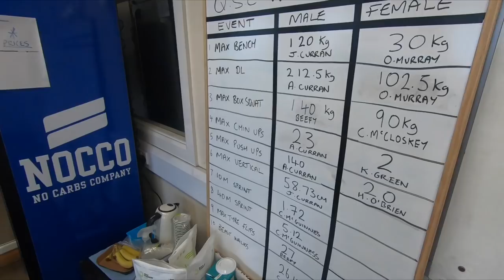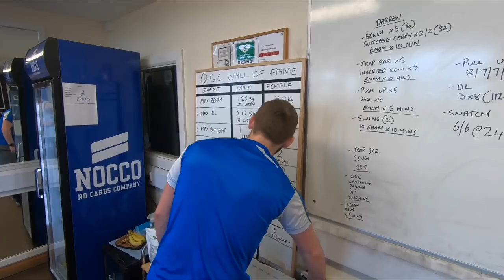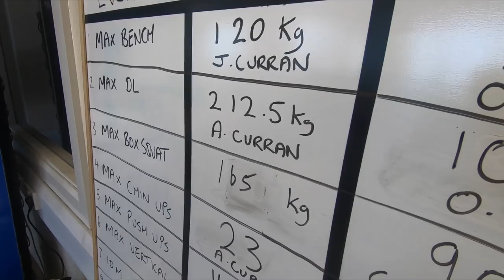HOW TO WRITE A GYM PROGRAM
Hi guys, another daily vlog for yous following my training and work. The topic of this video is the 3 most import factors when writing your own program.